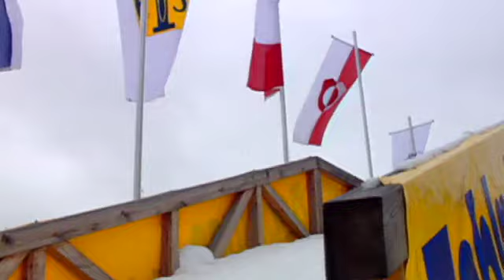Toblach Tour de Ski Promo Zak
Präsentation des Langlaufzentrums Toblach für die Tour de Ski.